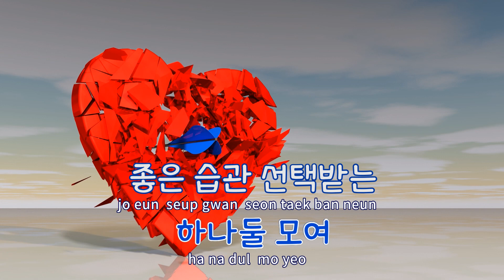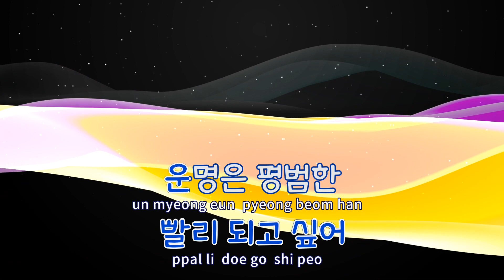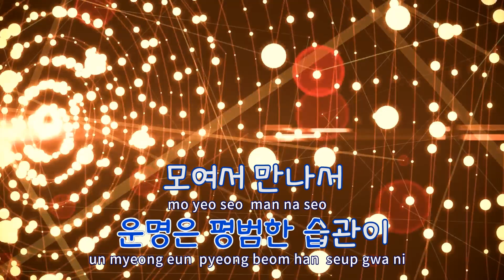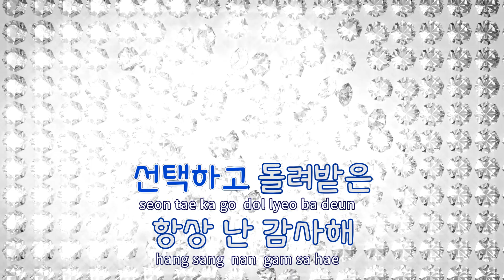[TJ노래방] 운명 - 백지영 / TJ Karaoke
운명  --  백지영